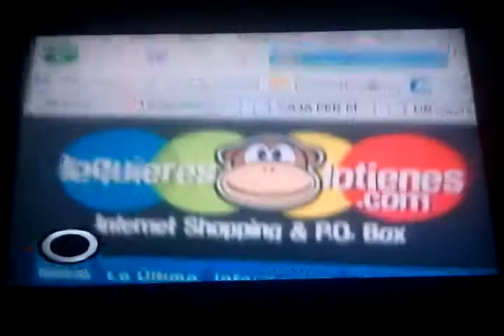LoQuieresLoTienes Al Descubierto - Jovenes Empresarios (Ver. larga)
Un short ad donde sale LoQuieresLoTienes en Al Descubierto